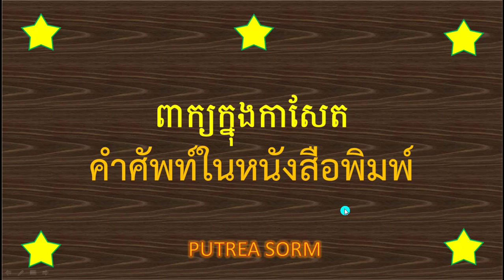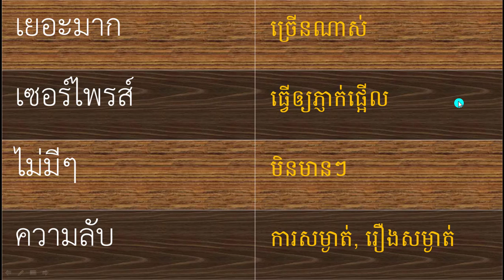មេរៀនភាសាថៃ ពាក្យក្នុងកាសែត​ ភាគទី០២​ || Thai Newspaper Words part02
ក្នុងវិឌីអូនេះបង្រៀនពីភាសាថៃ មេរៀនភាសាថៃ ពាក្យក្នុងកាសែត​ ភាគទី០២​ || Thai Newspaper Words part02

នៅក្នុង Channel របស់ខ្ញុំចង់បង្ហាញវីឌីអូដែលទាក់ទងទៅនឹងការបង្រៀនភាសាថៃ តាំងពីកម្រិតដំបូងរហូតដល់កម្រិតខ្ពស់​ មានពាក្យក្នុងកាសែត និង ទស្សនាវដ្ដីជាដើម
In my channel want to show video is ralative to teach Thai language, start from the first basic to advanced class, there are words in newspaper and magazine and so on